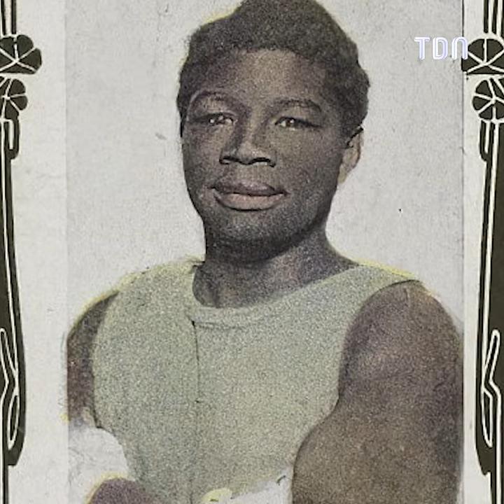Battling Siki : Le tragique destin du premier champion du monde de boxe Africain